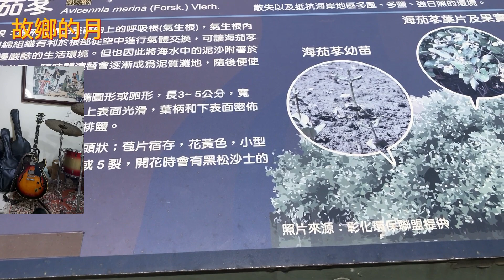故鄉的月23ap021 ( 好朋友樂團)聽歌 練歌 遊台灣 (彰化芳苑海空步道)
彰化必遊景點(芳苑海空步道)，彰芳苑海空步道全長約一公里，一處有兩層樓高可以賞鳥的觀景台.走在步道上可近距離欣賞紅樹林和潮間帶生態.
午後時分還能在觀夕.芳苑海空步道有北中南三個入口處，你可以選擇自己喜歡的入口進去步道，退潮時就從海牛車會經過的那個步道開始走.來瞧招潮蟹和彈塗魚出來打招呼.